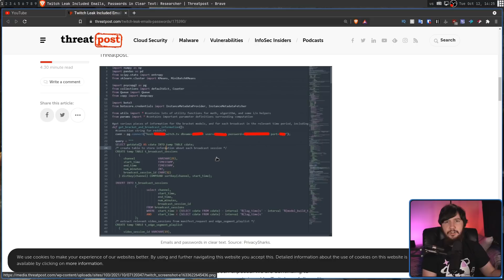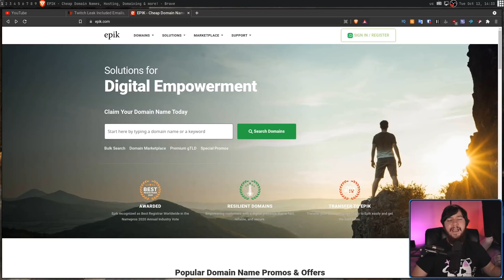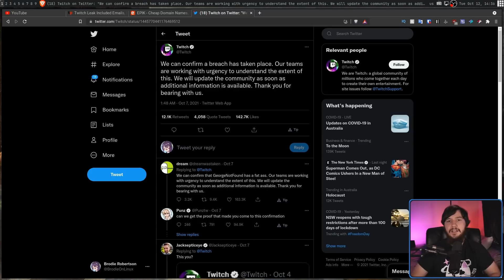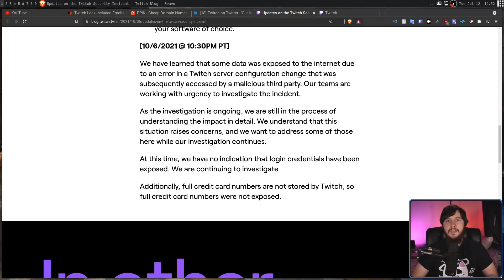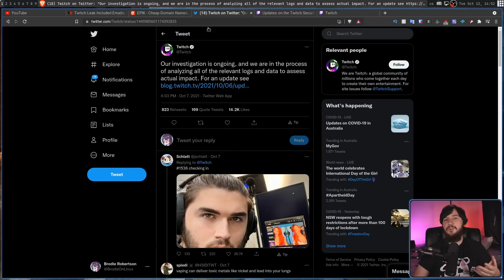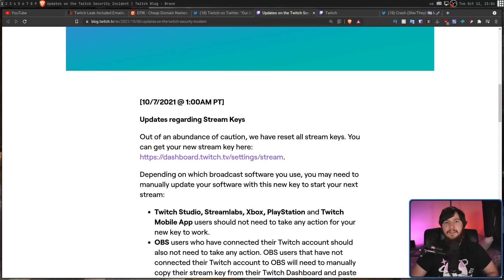How To Handle A Data Leak feat Twitch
Recently Twitch had a massive data leak of source code, creator payouts, and information about a steam competitor but I thought I'd be good to talk about the follow up that Twitch did which I honestly don't think was that bad.

Credits
🎨 Channel Art:
All my art has was created by Supercozman